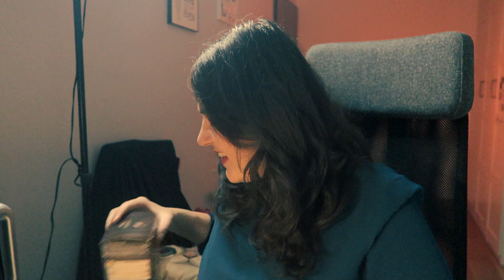ASMR po polsku Koleżanka Szykuje Cię na JESIENNY NASTRÓJ | ASMR Autumn Essentials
Cześć!

Witajcie po dłuuuugiej przerwie! Przchodzę dzisiaj do Was z czymś typowo jesiennym, przytulnym i klimatycznym :) A o to co Was czeka:

0:00 Powitanie
0:46 Dynia
1:45 Ciepły napój
4:05 Gorąca czekolada
6:36 Kocyk i poduszka
8:20 Świeczki
11:34 Dyfuzor
13:32 Pożegnanie
Chcesz wspomóc ten kanał? Możesz zostać jego Patronem i zgarnąć bonusy. Zajrzyj
Wolisz inny sposób wsparcia? Możesz spróbować tutaj
Znajdziesz mnie na insta i tik toku:
Lubię jak ktoś czyta opisy do końca ;-) Jeśli przeczytałeś/aś go do końca napisz w komentarzu: miękki kocyś

Ściskam, Paula